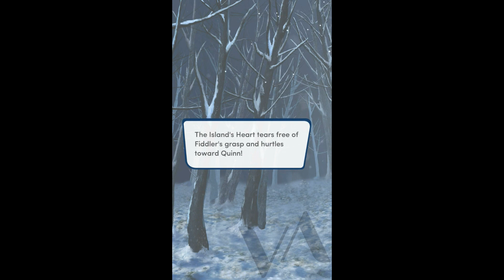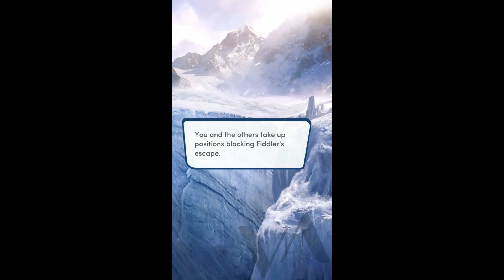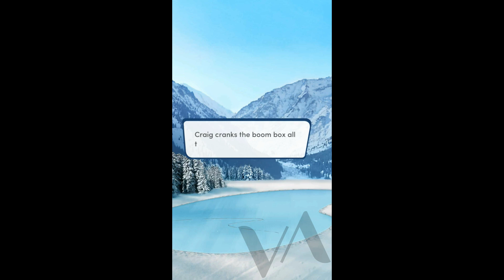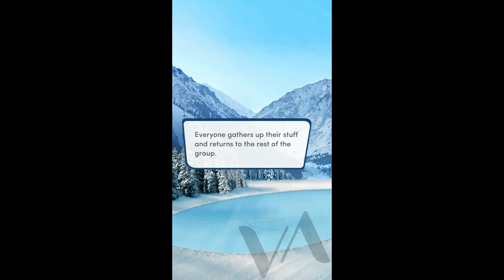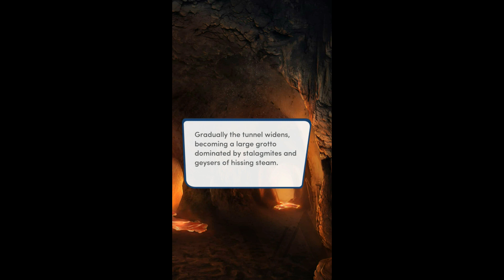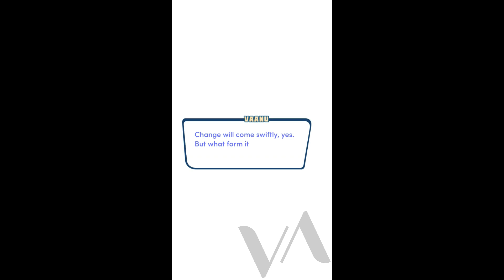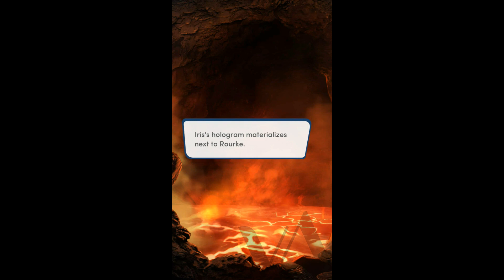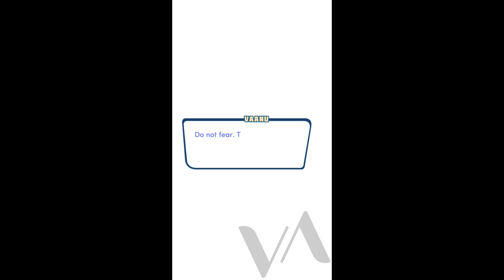(Diamonds) Choices: Endless Summer Book 3 Ch 9 (JAKE'S ROMANCE!)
Omg you guys. This chapter was all over the place. I don't even know where to start.

First of all, I loved the Yuri!!! on ice reference. Anyone else watched/watches the anime? let me know so I can rant about how adorable Yuri P. is. Omg my precious Russian child. Love him to pieces.
Ok back to ES lol. I loved how the gang threw MC that party. It was so adorable.
Then that scene with Fiddler... omg. If someone's badass as her would rather kill themselves than face Rourke... well. God I'm so sacred for Cor (and Robyn!).
Then that part with the endless and Aliester. Man Rourke is such an asshole. I can't believe he would do such a thing. This leads me to believe that MC is also a clone of his. Also, why did he pick 1908 specifically? does the number 18 have any significance?
At least we know that next week we're getting to the wedding!
(for those dating Estela or Quinn; did you get their proposals this week?)